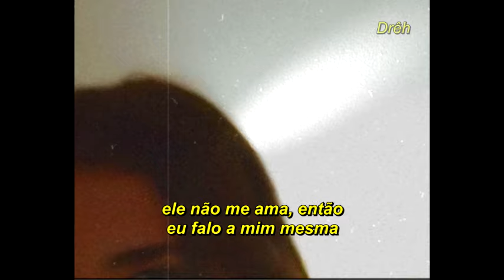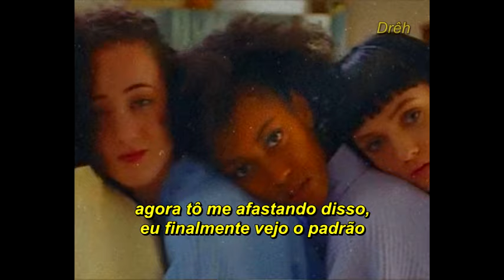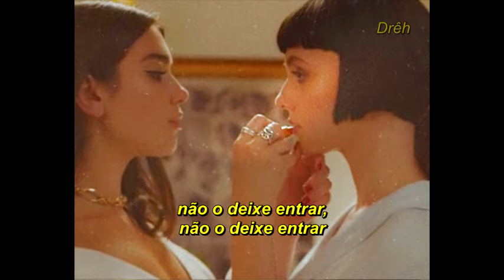Dua Lipa - New Rules (tradução/legendado) (clipe oficial)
"eu tenho novas regras, eu as conto (...) prática leva à perfeição, eu ainda estou tentando aprender de cor."
"New Rules" foi single lançado em 2017, presente no primeiro álbum de estúdio (auto-intitulado) de Dua Lipa.

Letra/Fonte: Genius